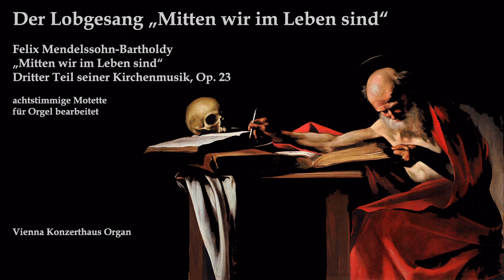J. L. Krebs & F. Mendelssohn-B.: Mitten wir im Leben sind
00:02 Johann Ludwig Krebs: "Mitten wir im Leben sind", Krebs-WV 539, Orgelvorspiel
03:17 Felix Mendelssohn-Bartholdy: "Mitten wir im Leben sind", Kirchenmusik op. 23 Nr. 3, für Orgel bearbeitet

Die lateinische Antiphon "Media vita in morte sumus" stammt aus dem 11. Jahrhundert. Eine deutsche Fassung erschien 1456 in Salzburg. Martin Luther fügte 1524 zwei Strophen nach demselben Schema hinzu. In diesem Jahr erschien der Hymnus erstmals in dem von Johann Walter gesammelten "Eyn geystlich Gesangk Buchleyn" (Büchlein mit geistlichen Liedern) mit einer Melodie, die Walter der Antiphon entnommen hatte. Im selben Jahr erschien er auch in dem Erfurter "Eyn Enchiridion" unter dem Titel "Der Lobsanck / Mitten wir ym leben synd." (Das Lied des Lobes).

Der Lobgesang "Mitten wir im Leben sind"  (EKG 518)

(1) Mitten wir im Leben sind
mit dem Tod umfangen.
Wer ist, der uns Hilfe bringt,
dass wir Gnad erlangen?
Das bist du, Herr, alleine.
Uns reuet unsre Missetat,
die dich, Herr, erzürnet hat.

Heiliger Herre Gott,
heiliger starker Gott,
heiliger barmherziger Heiland,
du ewiger Gott:
lass uns nicht versinken
in des bittern Todes Not.
Kyrieleison.

(2) Mitten in dem Tod anficht
uns der Hölle Rachen.
Wer will uns aus solcher Not
frei und ledig machen?
Das tust du, Herr, alleine.
Es jammert dein Barmherzigkeit
unsre Klag und großes Leid.

Heiliger Herre Gott,
heiliger starker Gott,
heiliger barmherziger Heiland,
du ewiger Gott:
lass uns nicht verzagen
vor der tiefen Hölle Glut.
Kyrieleison.

(3) Mitten in der Hölle Angst
unsre Sünd’ uns treiben.
Wo solln wir denn fliehen hin,
da wir mögen bleiben?
Zu dir, Herr Christ, alleine.
Vergossen ist dein teures Blut,
das g’nug für die Sünde tut.

Heiliger Herre Gott,
heiliger starker Gott,
heiliger barmherziger Heiland,
du ewiger Gott:
lass uns nicht entfallen
von des rechten Glaubens Trost.
Kyrieleison.

„Mitten wir im Leben sind mit dem Tod umfangen.“
Eine Lieder-Legende des 9. Jahrhunderts.
Von Ernst Pasqué.